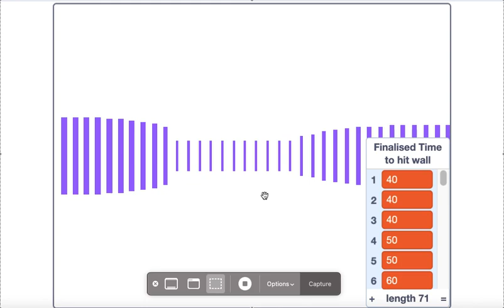3D In scratch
I'm working on a improved version.